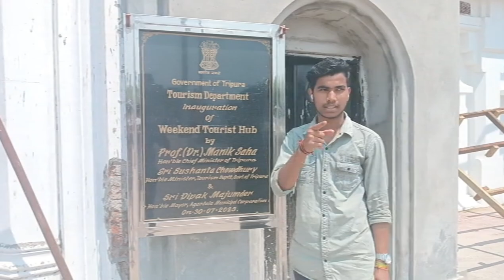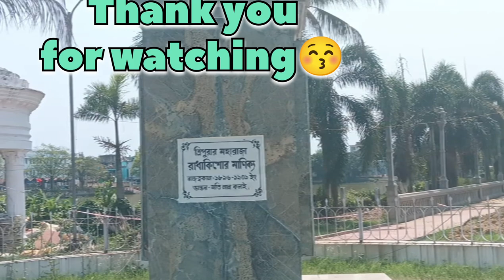Agartala Rajbari In Tripura | In Side View Of Agartala Rajbari